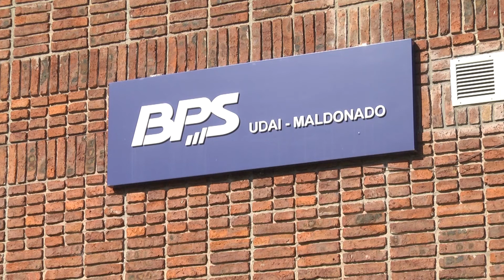Mujeres embarazadas registradas en BPS quedan incluidas en el subsidio por enfermedad